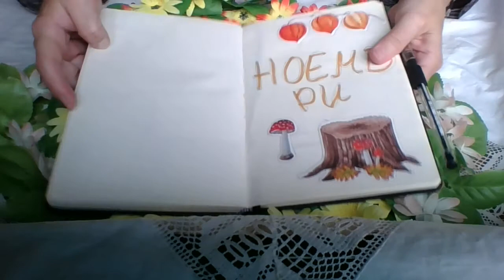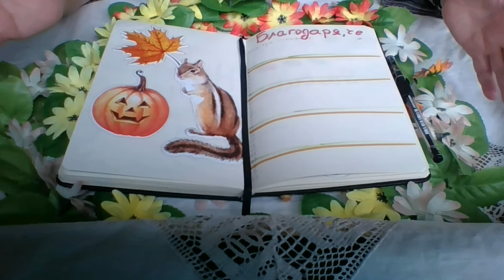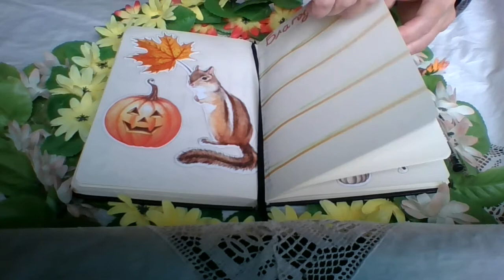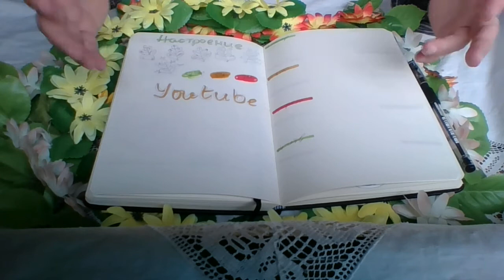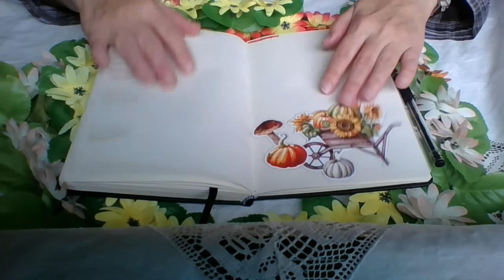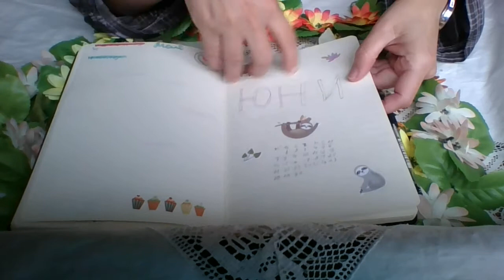Bujo november 2021 bg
Здравейте, приятели и добре дошли на канала ми! Ето и видеото с дневника ми за месец ноември. Надявам се да ви е интересно и полезно.
Приятно гледане!